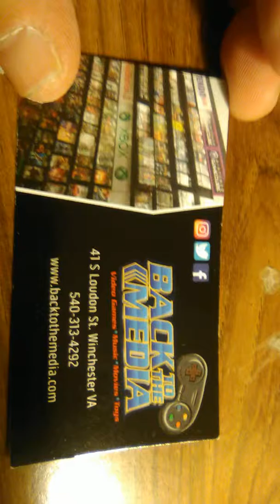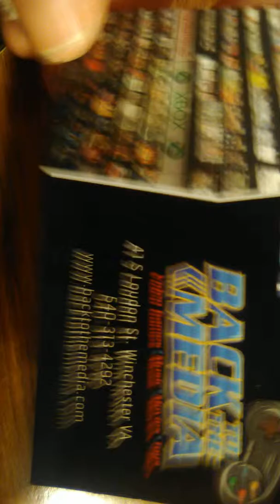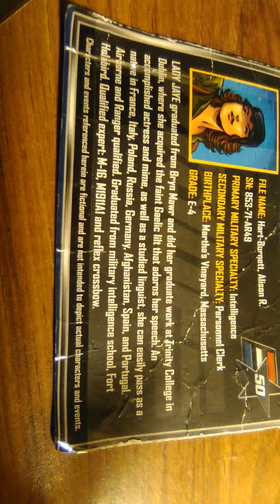50th anniversary Social Clash Lady Jaye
Women's month Lady Jaye review